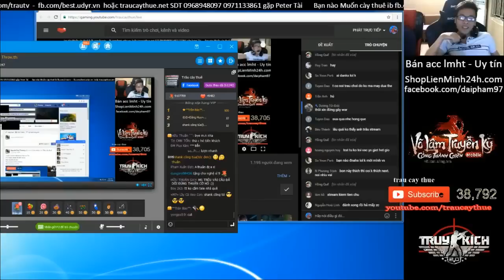Trâu cày thuê - Phượt về vác Viktor vào rank team Thách Đấu và cái kết